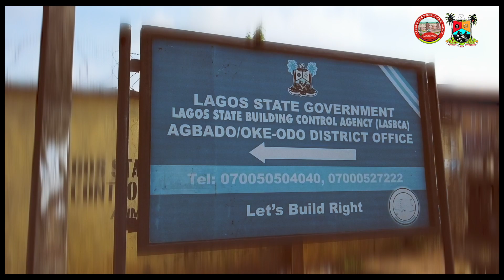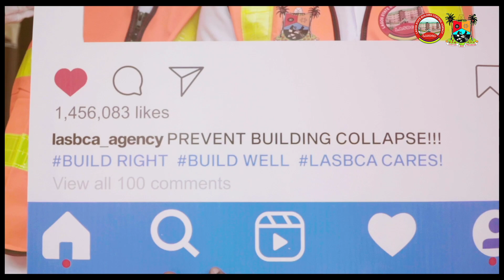LASBCA Sensitization/Roadshow Campaign - Mosan - Okunola